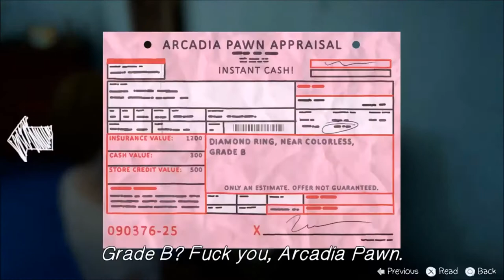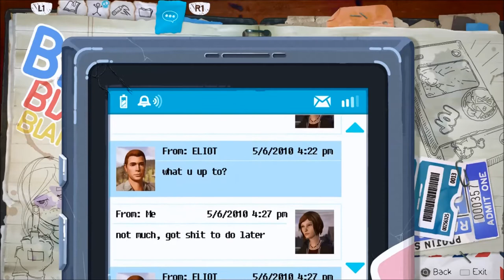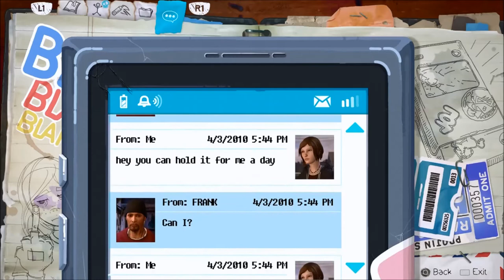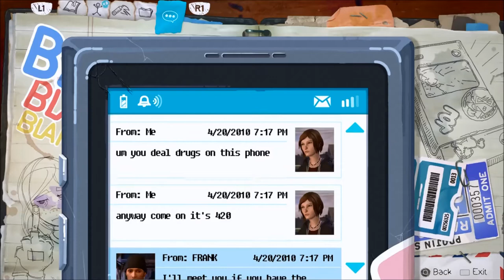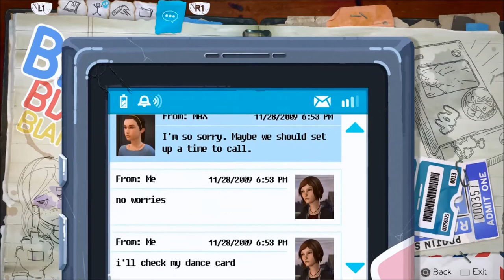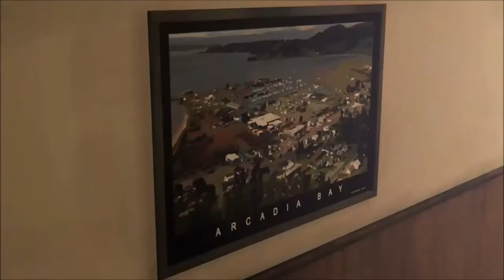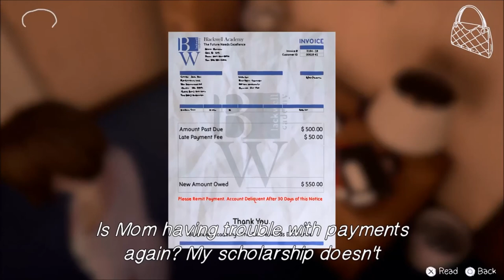Life is Strange: Before The Storm - Goin' Through Mom's Dildo Collection - PART 3 - Crossplay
Yeah Mom I'll grab your purse after I go through everything in your room!